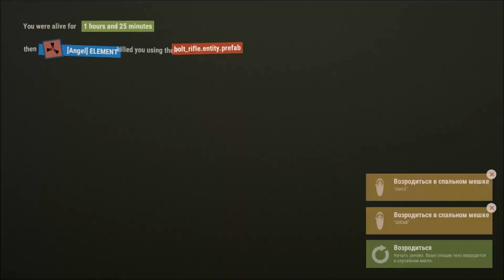RUST - ПАДЕНИЕ ВЕРТОЛЁТА ВОЗЛЕ ДОМА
►Продолжаем выживать в Rust  [Раст], [NEW RUST], [Rust Experimental]